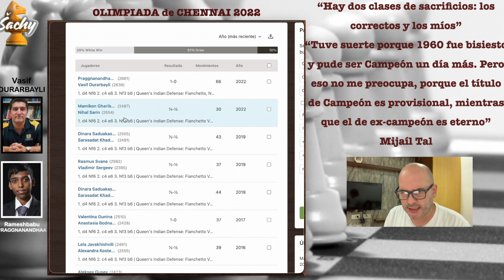TIRANDO del CARRO.. PRAGGNANANDHAA vs DURARBAYLI | India Dama E15 R9 Olimpiadas 2022 | Ajedrez Sachy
Rameshbabu Praggnanandhaa India 2684 vs Vasif Durarbayli Azerbaiyán 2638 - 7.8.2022

Anotación de la partida: Defensa India de Dama del Fianchetto Variante Nimzowitsch E15, Ronda 9, Olimpiada 2022, Chennai - India

1.d4 Nf6 2. c4 e6 3. Nf3 b6 4. g3 Ba6 5. b3 Bb4+ 6. Bd2 Bxd2+ 7. Qxd2 c6 8. Bg2 d5 9. O-O Nbd7 10. Rc1 O-O 11. a4 Bb7 12. Nc3 Rb8 13. Ne1 c5 14. cxd5 cxd4 15. Qxd4 Nc5 16. Rab1 exd5 17. Nf3 Ne6 18. Qd1 Ne4 19. Nb5 Qf6 20. Rc2 a5 21. e3 Rbc8 22. Rbc1 N6c5 23. Nfd4 g6 24. Qf3 Qe7 25. Bf1 Ng5 26. Qd1 Qf6 27. Qg4 Nge4 28. Qf4 Qe7 29. h4 Ba6 30. h5 Bxb5 31. axb5 Rce8 32. Rd1 Qd7 33. Bg2 f5 34. Qf3 g5 35. Rb2 Kh8 36. b4 axb4 37. Rxb4 Nc3 38. Rd2 N3e4 39. Rd1 Nc3 40. Rd2 N5e4 41. Rc2 Ra8 42. Rb3 Ra1+ 43. Bf1 Na4 44. Rd3 Re1 45. Ra3 Nac5 46. Rca2 f4 47. exf4 g4 48. Qh1 Ne6 49. Ra8 Nxd4 50. Rxf8+ Kg7 51. Rfa8 Nf3+ 52. Kg2 Kh6 53. Rc2 Qe7 54. Rc6+ Nf6 55. Ra3 Qxa3 56. Rxf6+ Kg7 57. Rxb6 h6 58. Rg6+ Kh7 59. Rxg4 d4 60. Rg6 Qe7 61. Bd3 Qa3 62. Re6+ Qxd3 63. Rxe1 Nxe1+ 64. Qxe1 Qxb5 65. Qe4+ Kg8 66. Qg6+

Anotación PGN en Inglés:
R = Torre
N = Caballo
B = Alfil
K = Rey
Q = Dama

00:00 | Muy buenas a todos
00:25 | Comienza Partida
20:51 | Y….
21:08 | Clasificación
21:40 | Por mi parte

Las Olimpiadas por equipos (países) de Ajedrez se celebran desde 1927 y es bianual. Inicialmente los torneos se jugaban mediante el sistema de "todos contra todos", pero debido al incremento de equipos participantes, se optó por jugar mediante el sistema suizo desde 1976; siendo inicialmente clasificados los equipos mediante el promedio del ELO de sus integrantes. El trofeo para el equipo ganador es la Copa Hamilton-Russell Cup, la cual fue ofrecida por el magnate inglés Frederick Hamilton-Russell como el premio de la 1ª Olimpiada de Ajedrez de Londres (1927). La Copa es retenida por el equipo ganador hasta la Olimpiada siguiente. El trofeo para el equipo ganador del torneo femenino es la copa Vera Menchik, en honor de la primera Campeona Mundial de Ajedrez.

La 44ª Olimpiada de Ajedrez por Equipos en Chennai, India, que comienza el 29 de julio, será la reunión de Ajedrez más destacada del año. Se actualizan los registros históricos de participación con 189 equipos inscritos en el Open y 162 en la sección Femenina.

FORMATO: En ambas secciones los jugadores reciben 90 minutos para 40 jugadas seguido de 30 minutos hasta el final de la partida con 30 segundos de incremento desde el inicio. No se aceptan tablas por mutuo acuerdo antes de la jugada 30. Son 4 partidas que se juegan siendo 4 jugadores por equipo + 1 jugador reserva. Cada match son de 4 partidas (2 blancas y 2 negras). Un mismo jugador no puede jugar todas las rondas.

28 Julio - llegada
29 Julio - Ronda 1
30 Julio - Ronda 2
31 Julio - Ronda 3
1 Agosto - Ronda 4
2 Agosto - Ronda 5
3 Agosto - Ronda 6
4 Agosto - Descanso
5 Agosto - Ronda 7
6 Agosto - Ronda 8
7 Agosto - Ronda 9
8 Agosto - Ronda 10
9 Agosto - Ronda 11 - Ceremonia de clausura

SISTEMA DE PUNTUACIÓN:
* Los resultados del match se determinarán por "puntos de partidas."
* Cada equipo recibe un punto por victoria, medio punto por empate, y cero puntos por derrota.
* El equipo que acumula más puntos gana el match.
* No hay desempates si el match finaliza igualado.
* Los equipos ganan dos "puntos de match" por cada match ganado, un punto por cada match empatado, y cero por cada derrota.
* El equipo que sume más "puntos de match" al final del torneo será proclamado Campeón Olímpico.
* Las federaciones también compiten en una "clasificación combinada", que se basa en la suma de las posiciones finales en las secciones Open y Femenina.

PREMIOS:
Para el Open, el equipo ganador recibe la Copa Hamilton-Russell, en el Femenino la Copa Vera Menchik y para la Federación será la Copa Nona Gaprindashvili. Además medallas de oro, plata y bronce para cada participante. Posteriormente hay premios individuales siendo medalla de oro, plata y bronce para cada miembro de los 3 primeros equipos, también medallas para los 3 mejores jugadores de cada tablero basándose en el rendimiento y también medallas para cada miembro de los equipos que queden en 1er, 2º y 3er puesto en cinco categorías de rating.

JUGADORES: Son 189 equipos para el Open y 162 equipos Femenino, destacando India, EEUU, Ucrania, Azerbaiyán, Polonia, España, Noruega,…

Ganador año 2018 Open: China
Ganador año 2016 Femenino: China